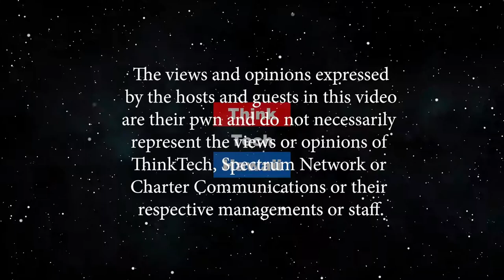Ukraine - The Train to Impeachment? (Trump Week)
Will this bring him down.  The Big One - Ukraine. What happened, the obstruction, Trumps comments, Juliani’s comments, Democrats' response, impeachment prospects. Nancy Pelosi starts impeachment inquiry. Trump acknowledges the call, The Senate says he should provide the documents to Congress, and he then agrees to do so. The Hawaii delegations comes out on impeachment. What will happen now?  Another Big One - Climate change action meeting at UN – Greta Thunberg’s how dare you remarks, Trump comes for 10 minutes, no action by US or anyone else.  Fix news comment about her.  Actually, that more than Trump's pathology will determine the future of the planet. The hosts for this episode are Jay Fidell, Tim Apicella, and Cynthia Lee Sinclair.